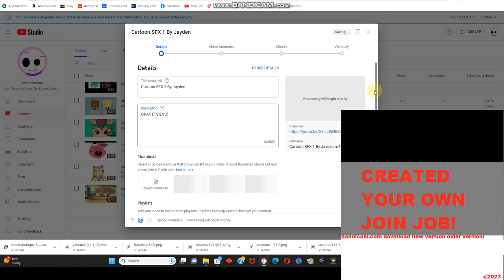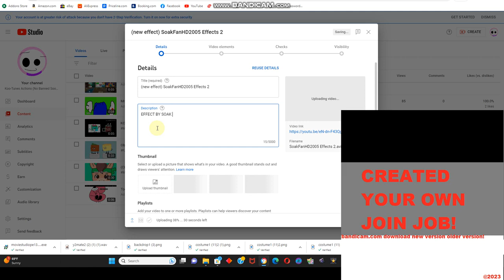EDITING MY VIDEOS TEXT!!!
Screwy#543 My Roblox: StephaniaR5